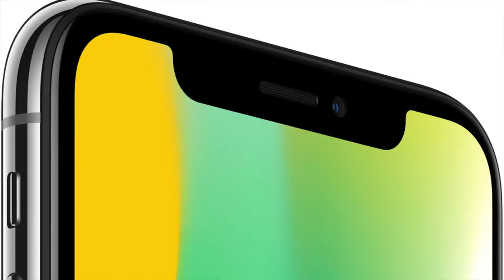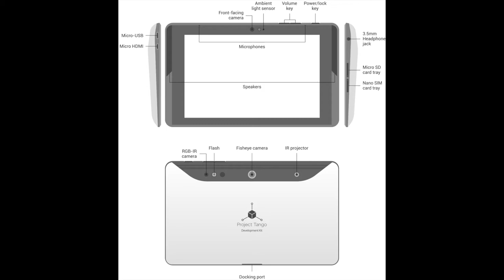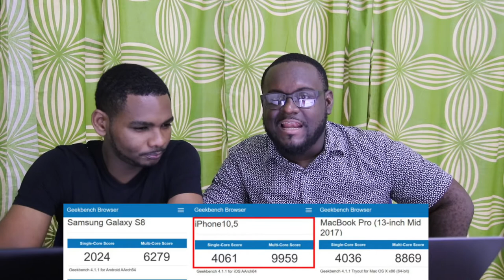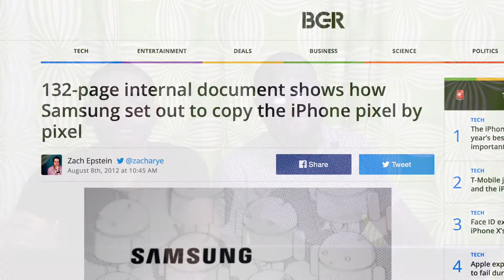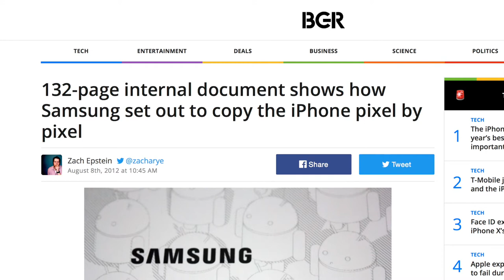iPhone X - Rant!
We take a deep dive into the iPhone X.